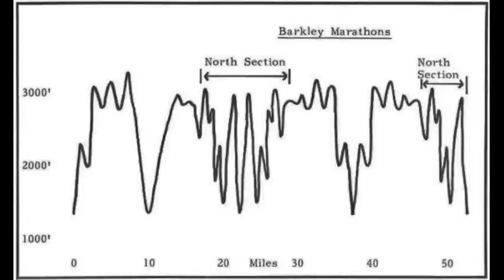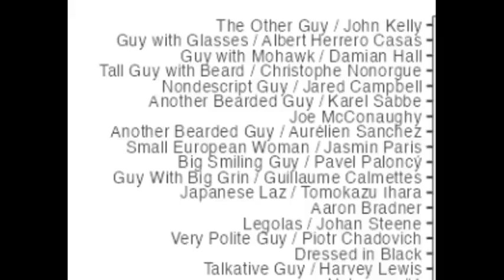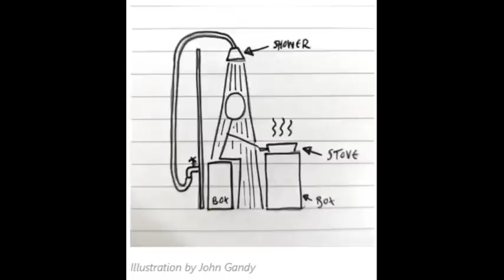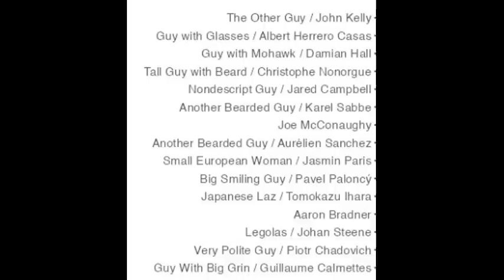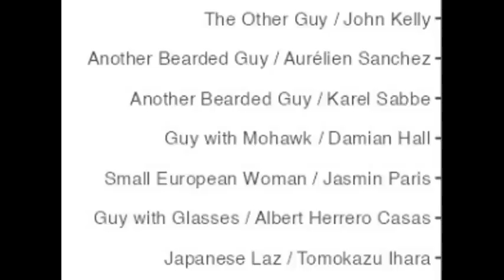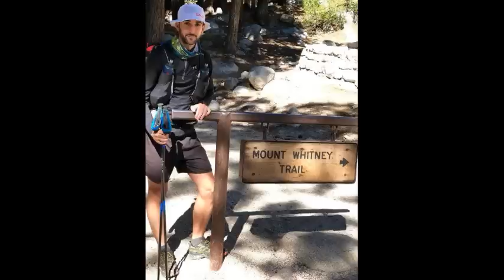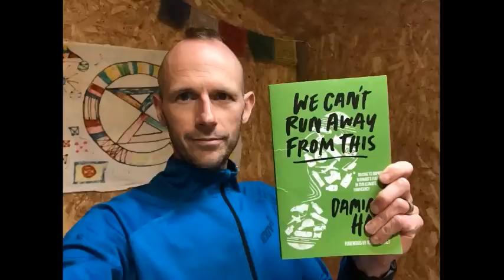130: The 2023 Barkley Marathons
The 2023 Barkley Marathons course at Frozen Head State Park in Tennessee was conquered for the first time in six years, won by Aurelien Sanchez, from France. Other finishers were John Kelly from the USA, and Karel Sabbe from Belgium.

Get Davy Crockett's new book, Grand Canyon Rim to Rim History

The Barkley Marathons course (thought to be roughly 130 miles and about 63,000 feet of elevation gain) at Frozen Head State Park in Tennessee was conquered for the first time in six years. Laz (Gary Cantrell) blew the conch shortly before 9 a.m., on March 14, 2023, signaling to the competitors that they had one hour to prepare for the start. At 9:54 a.m. Laz, sporting a new "geezer" hat in Japanese, lit the ceremonial cigarette, and about 40 daring athletes were off and running on the grueling course that “eats its young.”  Previously, only fifteen people had finished the 100-mile version of this brutal trail race which was introduced in 1986.